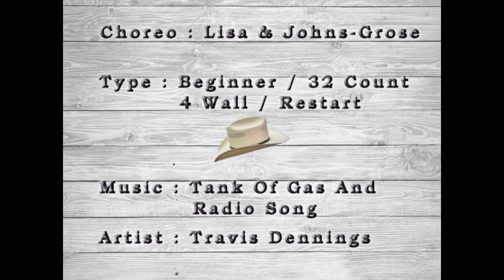Backseat Kiss - Lisa M Johns Grose (Instruction)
Backseat Kiss - Lisa M  Johns Grose
Beginner - 32 Count - 4 Wall